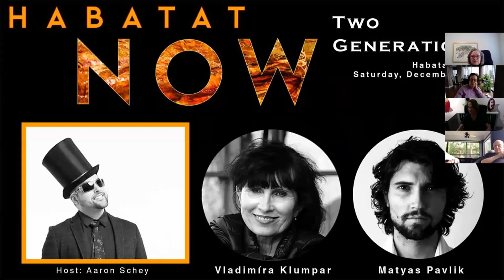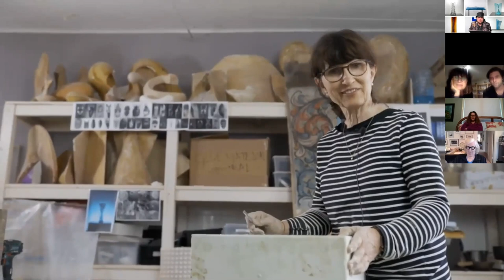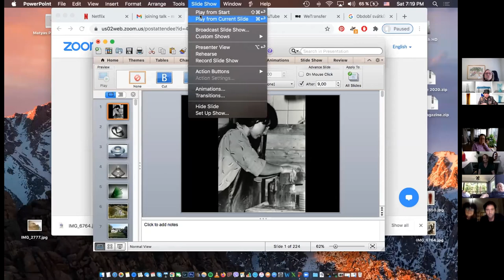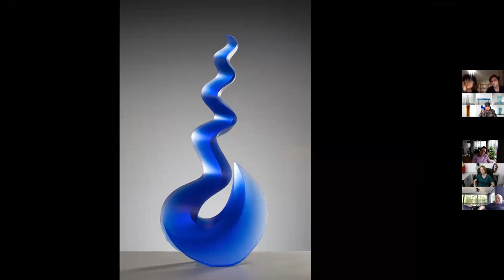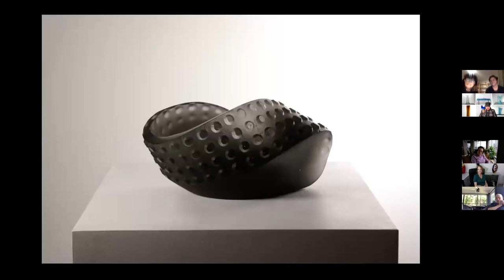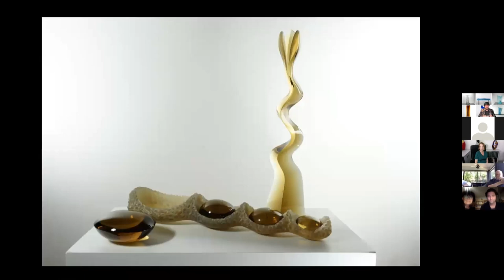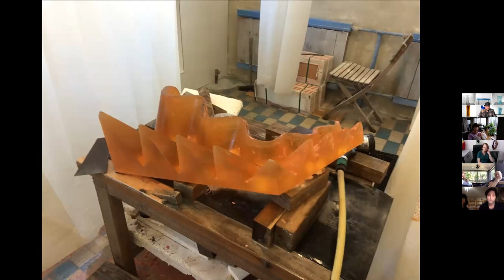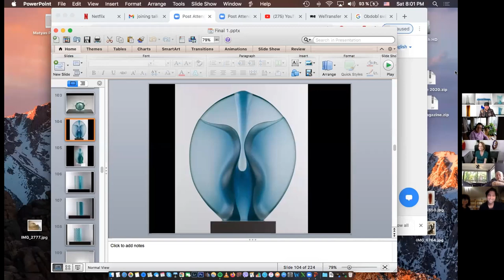Habatat Now Presents A Visit to Czech Republic with Artists Vladimira Klumpar and Matyas Pavlik.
Habatat shares the presentation via a Habatat-Zoom meeting with Vladimira Klumpar and Matyas Pavlik. This event happened on a Saturday, December 12th, 2020 and was well attended.

Enjoy this Habatat Now presentation by two artists of historic proportion. Via Zoom we will travel to the Czech Republic to visit artists Vladimira Klumpar and Matyas Pavlik. Mother and son, these two artists are two of the most important artists working in the Czech Republic. Vladimiar Klumpar, a student of professor Libensky, has created masterpieces for decades and has worked in multiple institutions around the world. We here at Habatat have had the honor of having her in the Habatat Family for decades as well.

New to the Habatat Family is Matyas Pavlik, the son of Vladimira and Michael Pavlik. Matyas Pavlik, born in 1984, has been surrounded by glass and art his entire life. Trained in the glass casting process by Vladimira, the focus of Matyas' work lies in exploring the medium of glass through varied density within abstract shapes, the way light gets broken, redirected or absorbed. Matyas Pavlik explores color in his work using an organic, yet vibrant color palette

Watch and please share this Habatat-Zoom video via social media.